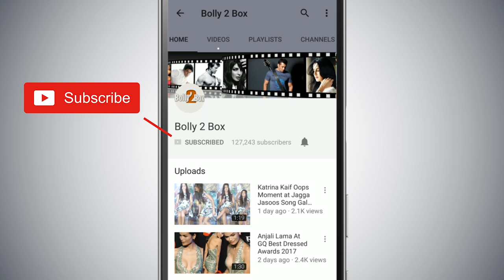Salman Khan मेरे लिए मेरा परिवार है - Katrina Kaif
SalmanKhan मेरे लिए मेरा परिवार है